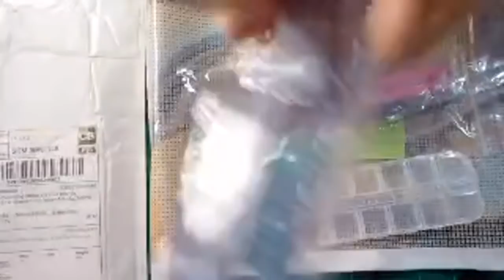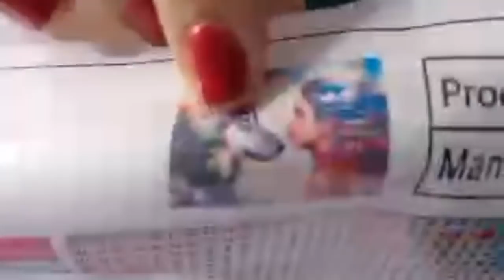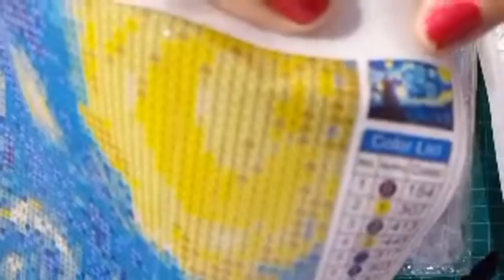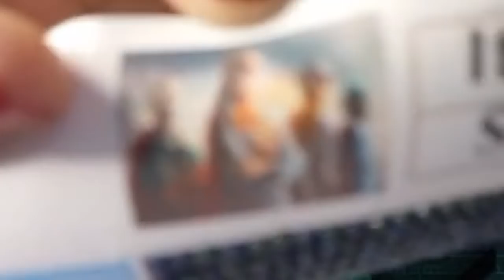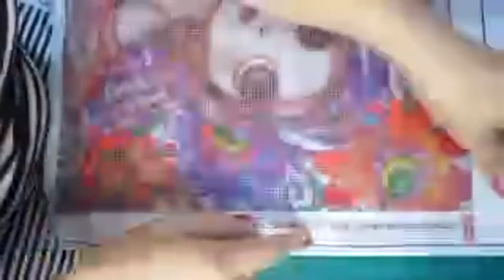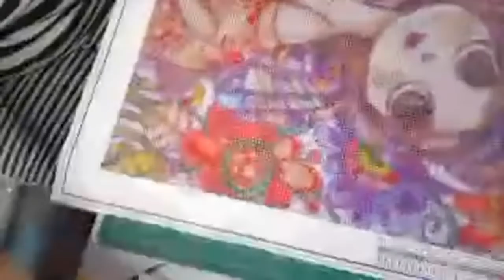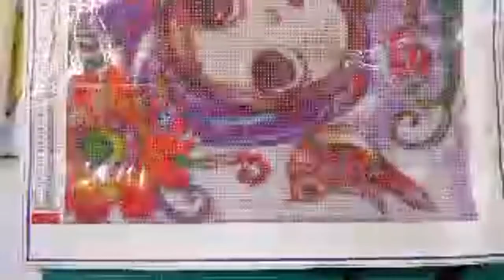Unboxing My DIAMOND PAINTING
Diamond painting relatively new art form it breaks images down into pattern very similar to cross stich
Stitches to stoneimages

Designed will provide you with many hours of fun and relaxation created their very own pattern form images